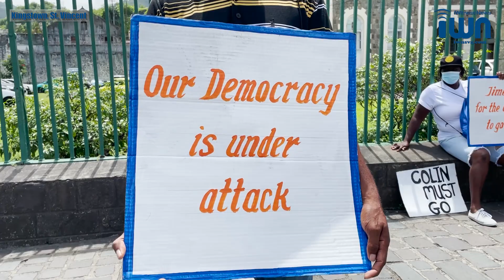MP says COP must go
Member of Parliament for Central Kingstown, St. Clair Leacock, an opposition lawmaker, is calling for the resignation of Commissioner of Police, Colin John.